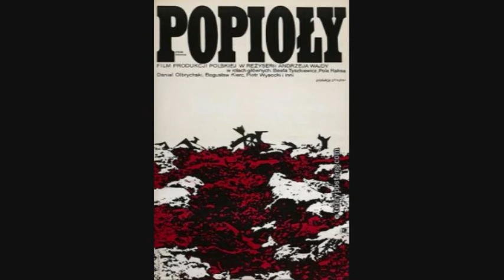5 Películas de Guerra mas Realistas